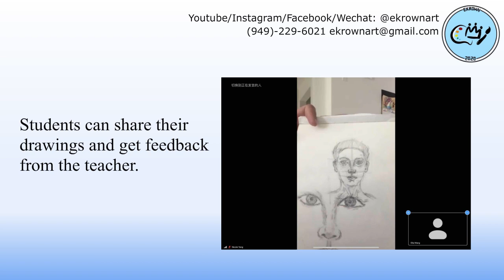Human Face Drawing Class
The students created a portrait expressing emotional depth through subtlety after learning the proportions of the human face through the instruction of Mr. Brian. The skills learned in this class can be used to illustrate human portraits in future artworks.